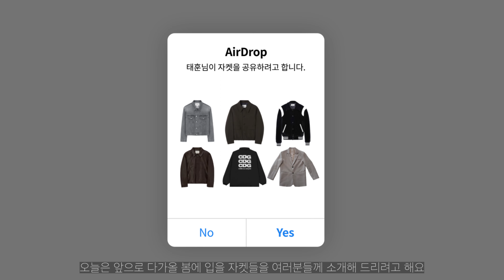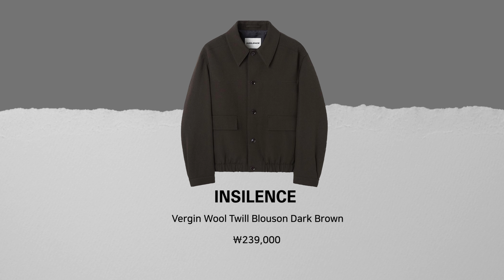개강한 대학생들을 위한 봄 아우터 총정리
• Height / Weight - 183/70